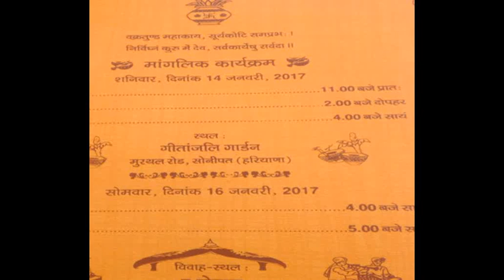Wrestler Yogeshwar Dutt Marriage, HD vidio Of Traditions